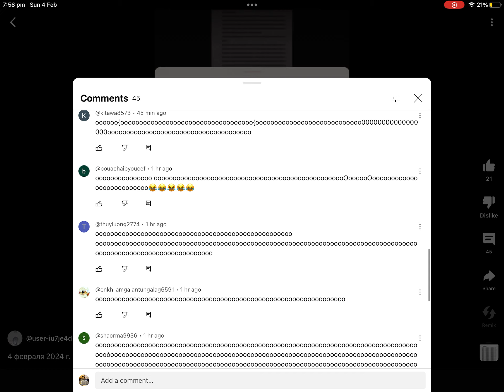Can we do it?